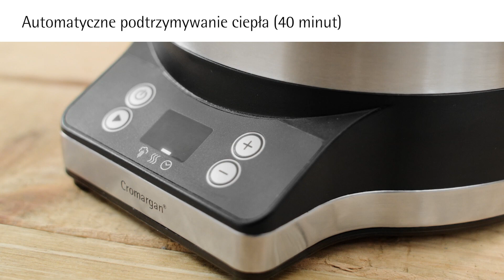WMF Elektryczny garnek do gotowania ryżu